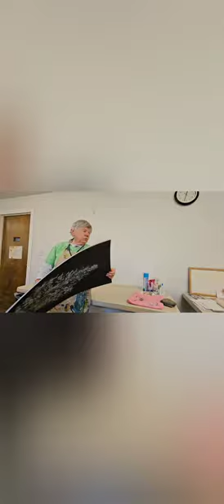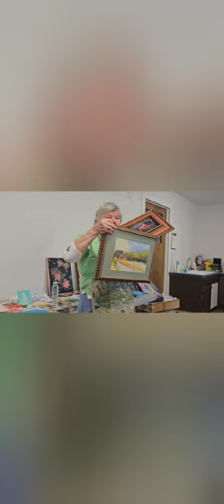Ann Warren Demonstrates Painting with Nature. 11/2023